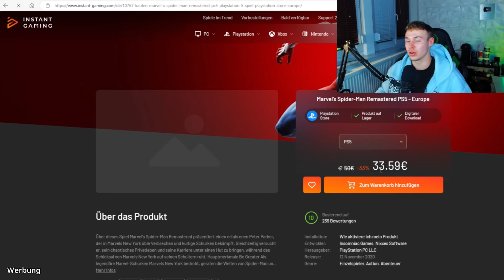Neue EVENTWOCHE, Bunker Spezial und x3 GELD in GTA 5 ONLINE❗️Neues Update, Casino Auto und Geld!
GTA 5 beste Geld Methoden und Autos!
Drift: Phillip E Morris
Sadness lingers, Marc torch
Other images, lalo brickman
A_to_the_O
Triumph
Global Impact - Philip Ayers
Shifting Angels - Experia
A Million upheavels - Edgar Hopp
There is noch sequel - Philip Ayers
Wicked Games - Philip Ayers
Howl Like a Wolf - Squiid
Olympos- Ooyy